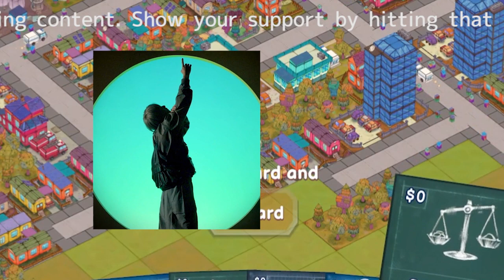平野紫耀との因縁!? 滝沢秀明氏の戦略的な「TOBE合流」でAぇ! groupを潰す!?